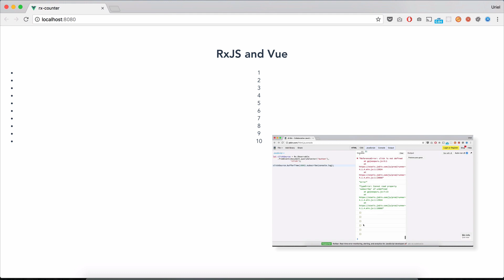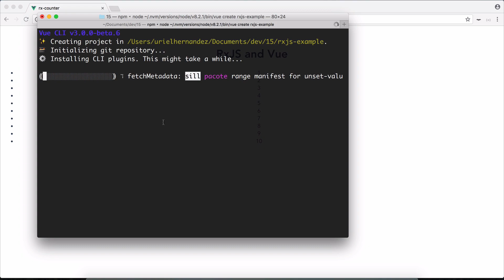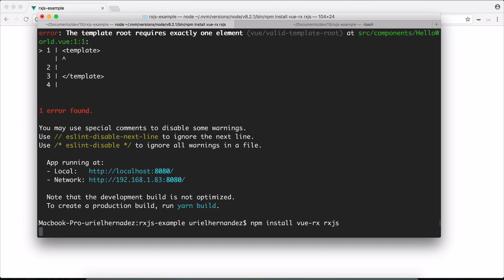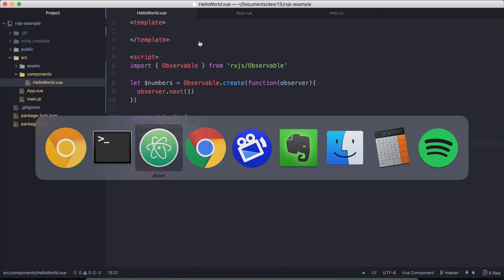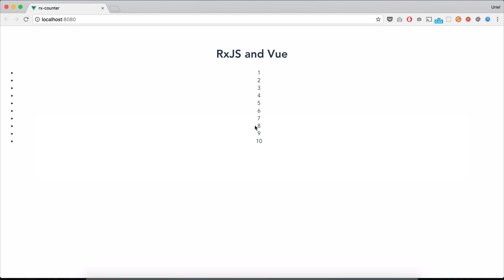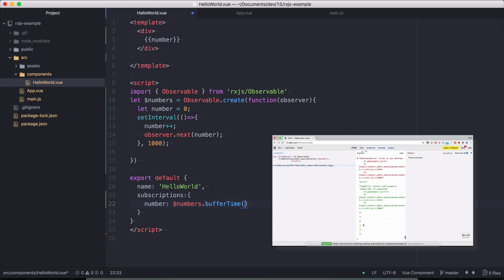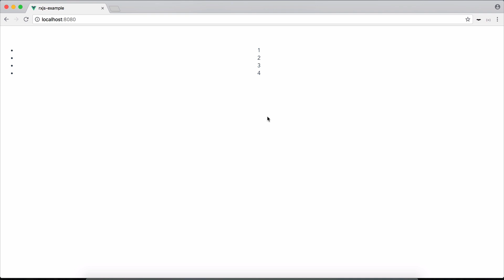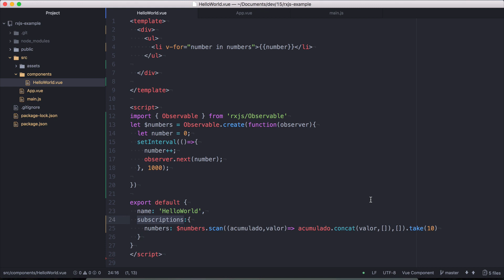Integrar Vue con RxJS - Bytes